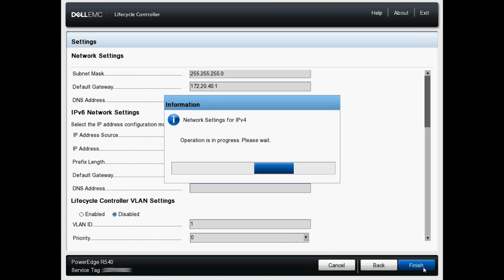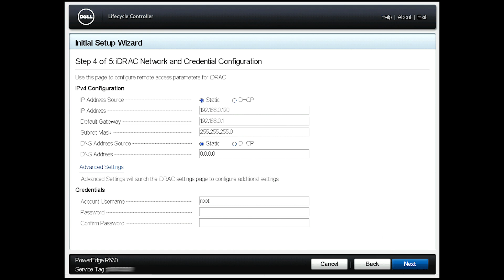iDRAC 9 Initial Setup via Lifecycle Controller on Your New PowerEdge Server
The Dell Lifecycle Controller is an advanced embedded systems management technology that enables remote server management.

In this video, you will learn how to set up the iDRAC 9 of your PowerEdge server at the first start using the Lifecycle Controller Wizard or Settings Menu.

Using Lifecycle Controller, you can update the firmware using a local or Dell-based firmware repository. The OS Deployment wizard available in Lifecycle Controller enables you to deploy an operating system.